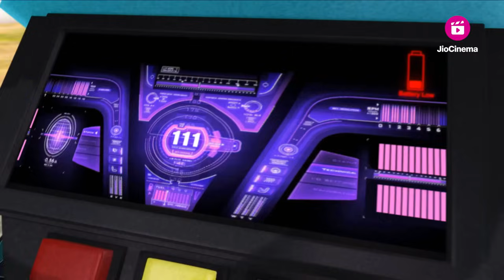Shiva | शिवा | Go Kart Race - Part - 5 | Episode 46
for Free.